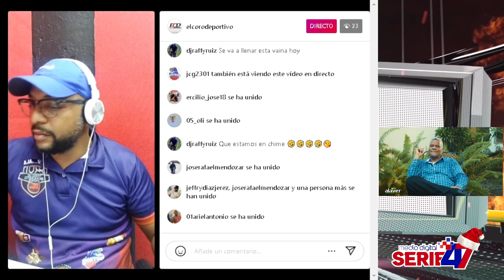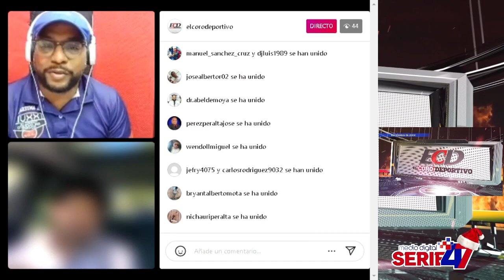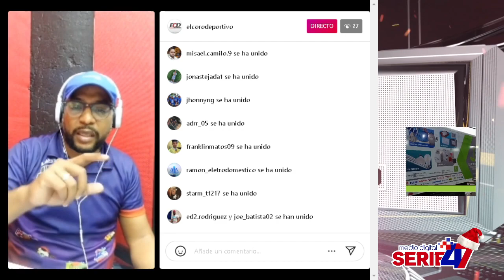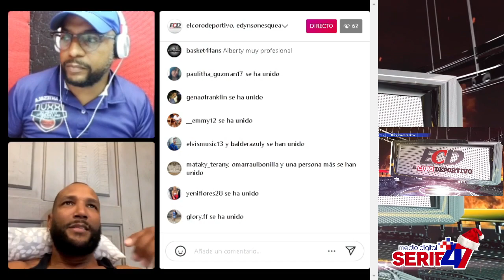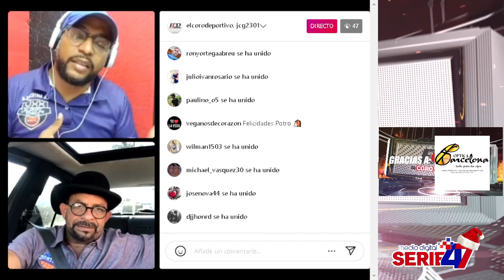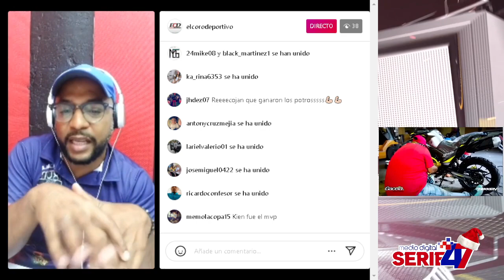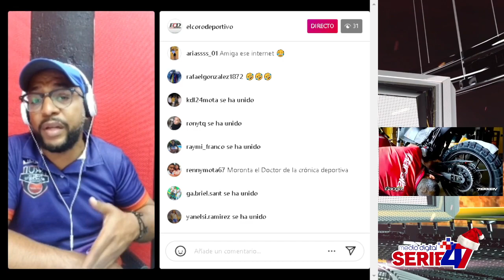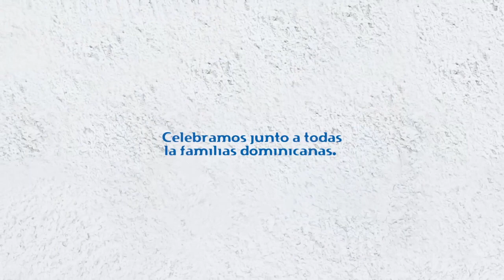Jochy El Potro y Manota Esquea nos hablan del campeonato de La Matica 2021 - EL CORO DEPORTIVO